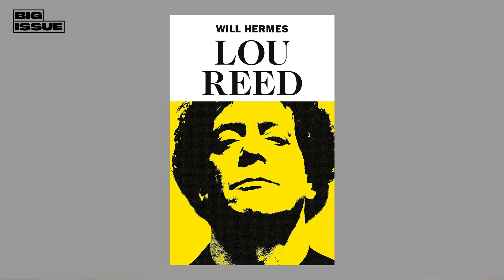David Duchovny interview: The X-Files star on The Music That Made Me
The Music That Made Me – The Big Issue's video series exploring the influences of your favourite artists – is back! And for our first episode of season 2, we're joined by The X-Files star, novelist and musician David Duchovny.

Between his era-defining role as Fox Mulder in The X-Files, ahead-of-its-time portrayal of trans FBI officer Denise Bryson in Twin Peaks, and Golden Globe-winning turn as writer Hank Moody on Californication, David Duchovny has been shaping our television landscape for decades. His acting legacy assured, in his 50s Duchovny picked up a guitar and started to teach himself to play, relying on free tablature website Chordie to find his way through songs by The Beatles, Robbie Robertson and The Flaming Lips.

“It was really a labour of love,” says Duchovny. “It wasn’t for anybody else. It was really just for me.” But once he got started, he started to feel his own musical voice coming through. “It was like… okay, well, I can put together a few chords and I can put together lyrics. So why the f**k can’t I make a song?”

David Duchovny released his first album, Hell or Highwater, in 2015. At 63, he’s about to head out on the road across the UK in support of his second, Gestureland. But first, he sat down with The Big Issue to explain his journey on the first episode of The Music That Made Me season two.

00:00 David Duchovny: The Music That Made Me
01:34 Puff, the Magic Dragon and the end of childhood
02:03 High on Yes’s Topographic Oceans
03:00 Leonard Cohen, Bob Dylan, and knowing your limits
03:57 The White Album, and Ringo on a plane
05:02 Lou Reed, Anohni and the power of hope

David Duchovny plays Edinburgh Assembly Room on 6 Oct, Glasgow’s Old Fruitmarket on 7 Oct and Cadogan Hall, London on 8 & 10 Oct 2023.

Gestureland by David Duchovny is out now.